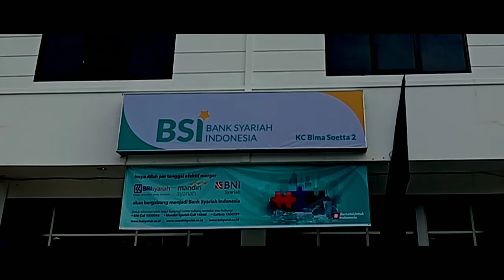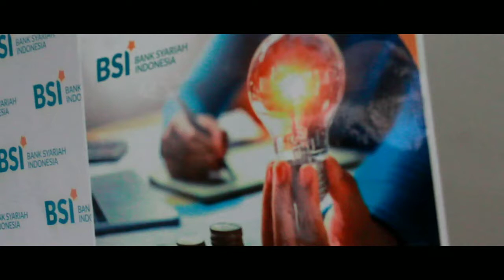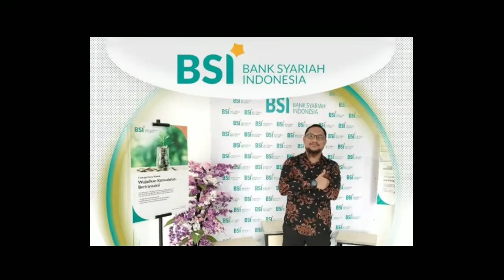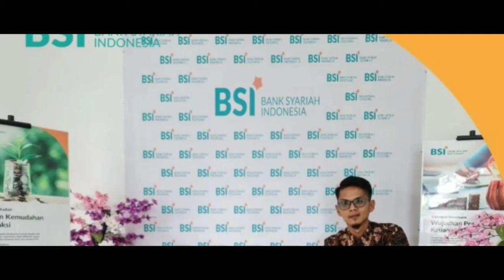Peresmian PT. BANK SYARIAH INDONESIA Tbk (BSI) KC. BIMA SOETTA 2